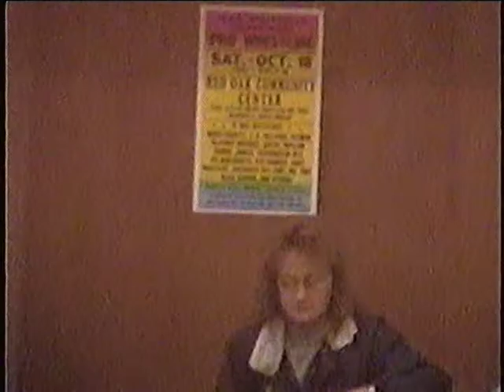Chief Jay Eagle vs Tiny Anderson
Pro Wrestling Action